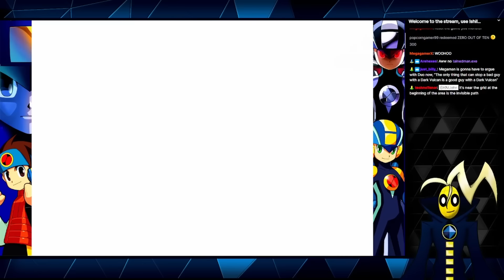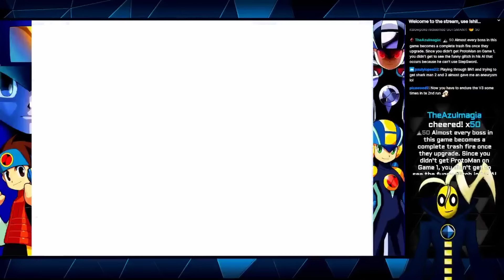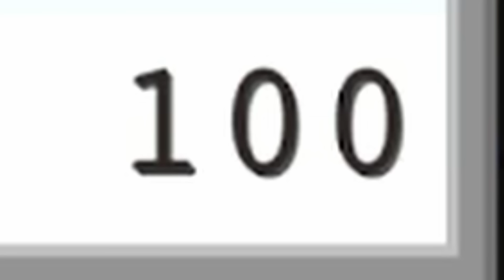KNIArchives - Mega Man Battle Network 4: Blue Moon (Part 4)